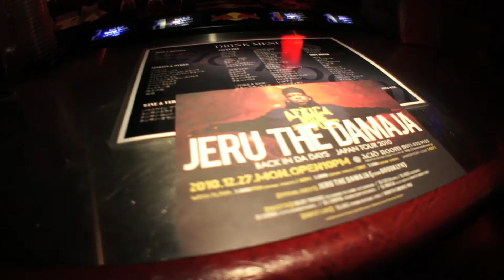dh media vol.5Jeru The Damaja BACK IN DA DAYS JAPAN TOUR 2010